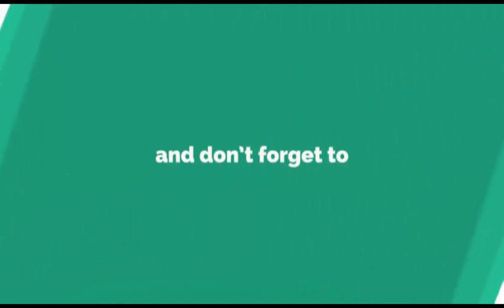10 Best Bollywood Suspense Movies of the 21st Century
Murder mysteries have continually seen the artistic adaptation, Bollywood has to speculate a classic suspense or mystery thriller. For this list, I have taken in account suspense and mystery movies which have breathed a fresh air into our wonderful world of Hindi cinema.

These films have the capability to make us calculate, scheme and guess the next move of the story. With a crisp direction and taut screenplay, combined with the performances of actors and musicians, these films have seeped in through the nerves of our critical thinking mind. So, here’s the list of top 10 Hindi suspense thriller and mystery movies.

10.  Being Cyrus (2006)
9.  NH10 (2015)
8.  Apaharan (2005)
7.  Aamir (2008)
6.  Shaitan (2011)
5.  Ek Hasina Thi (2004)
4.  Drishyam (2015)
3.  Kahaani (2012)
2.  A Wednesday! (2008)
1.  Ugly (2013)